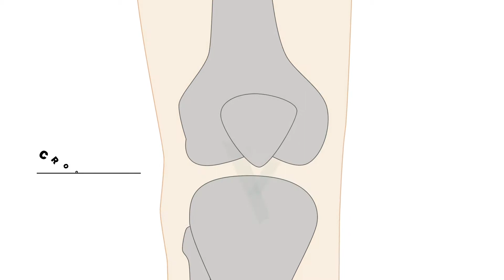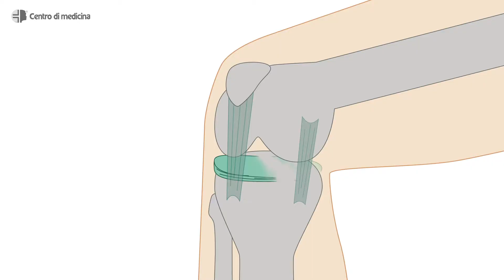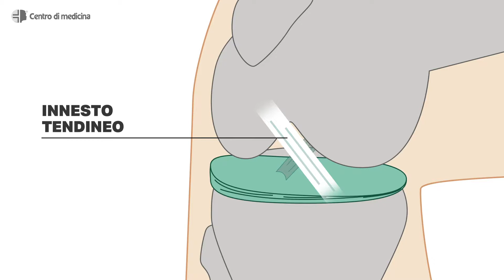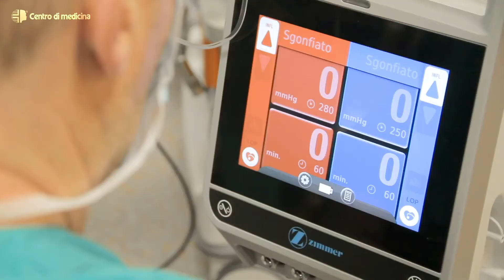Perchè rispettare la biologia e l'anatomia del ginocchio?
Il dottor Alberto Vascellari, ortopedico del Centro di medicina descrive i vantaggi dell'approccio biologico al ginocchio nella gestione delle lesioni al ginocchio.